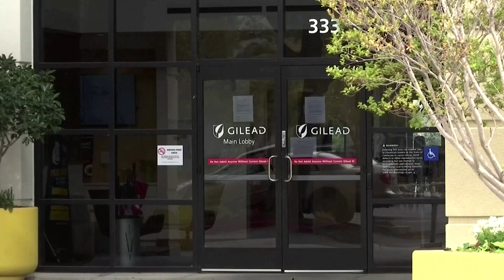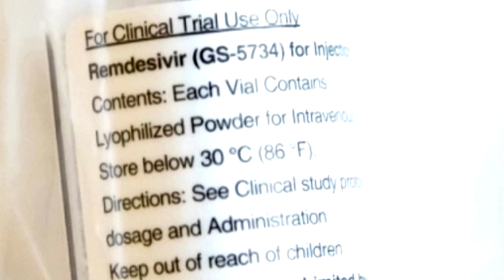Remdesivir has little effect on COVID deaths, WHO says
Anti-viral medication Remdesivir has little effect on COVID deaths, the WHO says.